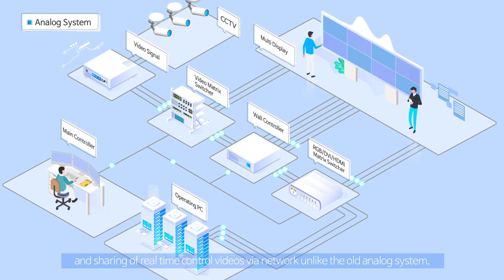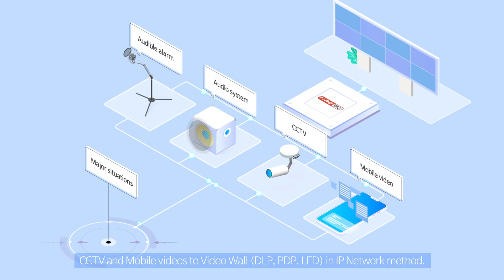2019 Online Exhibition: IP Wall Controller (rino WCS)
Description:
RINO WCS(IP Wall Controller)

Rino is an integrated displaying solution of various control images to the display in real time so that with the concept of networked screen without complicated devices and video cables, you can freely display and share the required images anywhere you want with various display configuration.